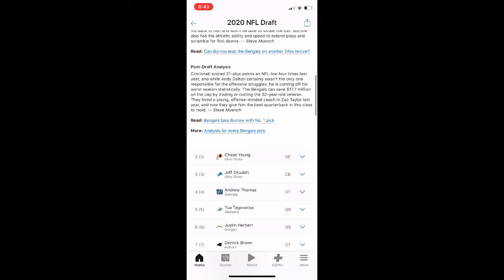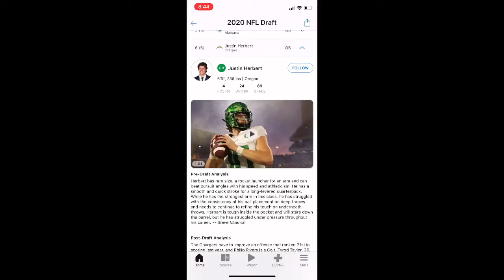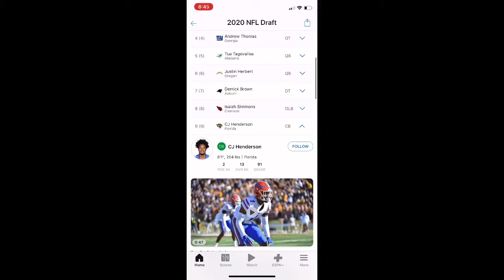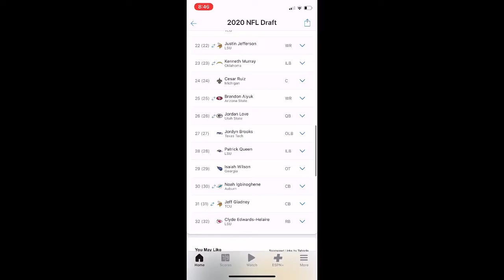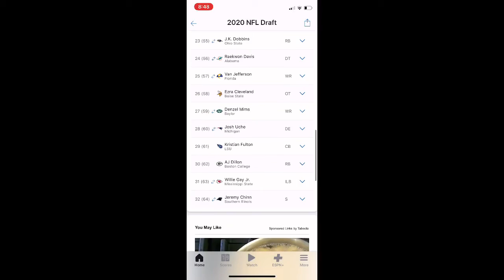My reaction to the NFL draft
Everybody make sure to stay safe during the coronavirus and be careful.